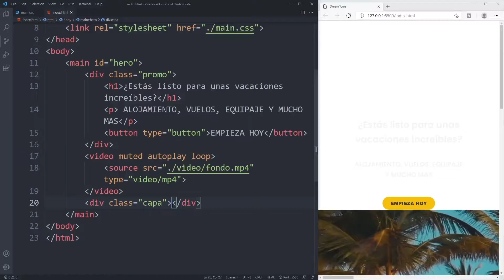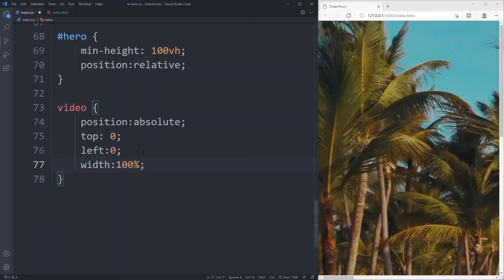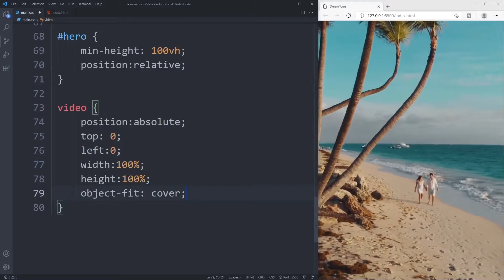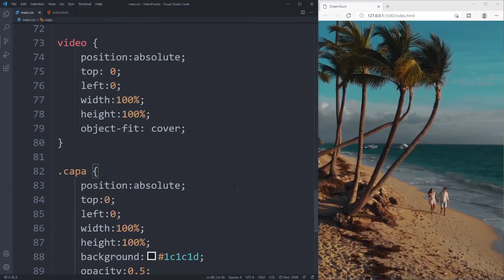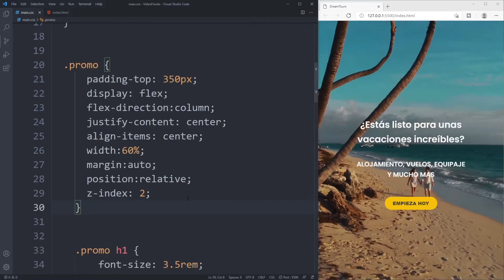Aprende a cómo poner Video de Fondo en página Web [Fácil] 👨🏻‍💻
Aprenderás a cómo poner video de fondo en una página web de una forma muy fácil usando position: absolute y colocándole una capa encima.

🟦 RECURSOS

✔️ Si necesitas ayuda con la colocación de videos en HTML chequea este video: